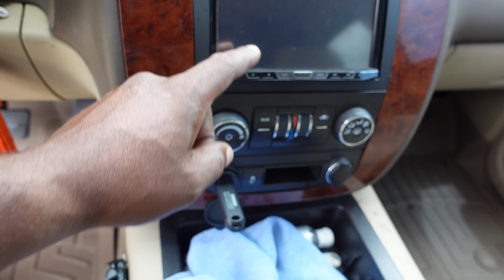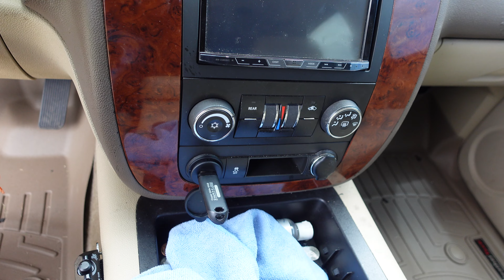SO TIRED OF BEING MR.NICE GUY!!!! It stops NOW🤬🤬🤬